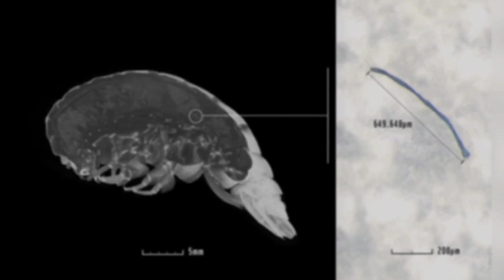Kıyametin belirtisi!Okyanusta plastikten oluşmuş bir canlı bulundu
Dünyanın en derin noktası olan Mariana Çukuru’nda yeni bir deniz canlısı keşfedildi. Yapılan analizlerde deniz canlısında plastiğe rastlandı. Okyanusun en derin kısımlarında yaşayan ve plastiğe rastlanan canlıya Eurythenes plasticus adı verildi.

Mariana Çukuru, dünyanın en derin çukuru olarak biliniyor. Çukur, deniz yüzeyinden 11.034 metre derinliğe sahip. Dünyanın en derin noktası olan Mariana Çukuru, devasa derinliğine rağmen çevre kirliliğinden kurtulamamış görünüyor.

Mariana Çukuru’nda araştırma yapan Newcastle Üniversitesi’nden araştırmacılar, deniz seviyesinin 7 km altında yeni bir deniz kabuklusu türü keşfettiler. Keşfedilen deniz kabuklusu, bugüne kadar keşfedilen diğer türlerden önemli bir özelliği ile ayrılıyor. Yeni keşfedilen deniz kabuklusunun vücudunda plastiğe rastlandı.

Yeni canlıyı keşfeden bilim insanları, aldıkları örnekleri analiz ettiklerinde plastikle karşılaştılar. Mariana Çukuru’nda keşfedilen deniz kabuklusuna, vücudunda bulunan plastik nedeniyle Eurythenes plasticus adı verildi.

canlılar alemi,
okyanus update,
okyanus karnemiz,
okyanus yayınları deneme sınavı,
okyanus akıntıları,
interaktif,
interaktif okyanus,
gazlıgöl hakkında bilgi,
kıyamet alametleri 2020,
kıyamet alametleri nelerdir 2020,
kıyamet mi yaklaşıyor 2020,
güneşin batıdan doğması,
güneş batıdan doğması,
kıyamet alametleri kıyamet hadisler kuran kuranı kerim kıyamet günü güneş dünya bilim peygamber Hz Muhammed sav dini video dini belgesel uzay uzay bilimleri kıyamet yaklaşıyor mu dünyanın manyetik alanı değişiyor dünyanın manyetik alanı tuncer gizemavcısı tuncer merez dünyanın şekli dünyanın manyetik kutuplar güneş batıdan doğarsa ne olur güneş batıdan doğdu duhan suresi dabbe deccal hz mehdi dünya uzay belgesel dini film barış özcan dünyanın manyetik